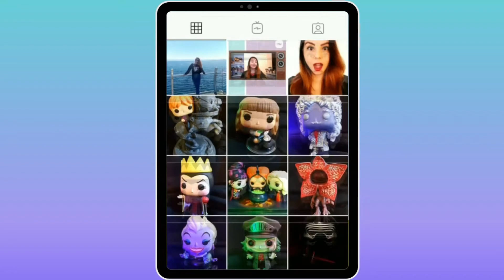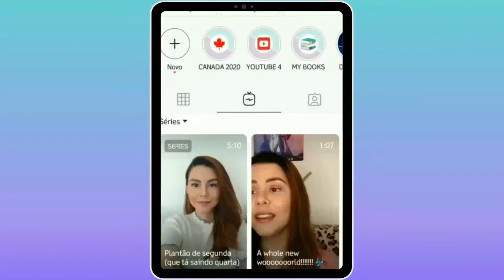COMO COMEÇAR A ESCREVER UM LIVRO? (Quero Ser Escritor - Episódio 1 Temporada 4)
O processo de escrever um livro começa muito antes de, de fato, passar suas ideias para o papel. No vídeo de hoje falaremos sobre tudo que vem ANTES de o escritor começar, de fato, a escrever a primeira palavra de sua história.

SÓ VEM!

- Instagram dos livros: @livroscarolverso

- TV Time: heycaarol